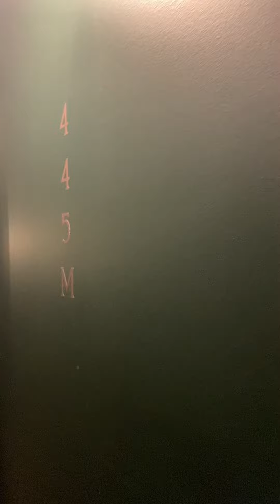The Duncan - West Loop - 445M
The Duncan - West Loop - Chicago
1515 W Monroe, Chicago IL
M-C22 - One Bedroom Apartment - Unit 445M
1 Bed - 1 Bath
494sqft